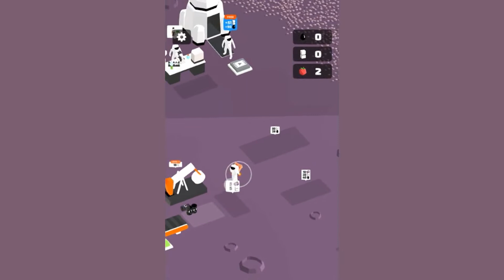Moon Pioneer 👍 PLANET 231 Walkthrough and Gameplay / Max Level / All Levels (Android, iOS)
Collect oil, build factories and explore the entire universe!
(from developer description)

Perhaps you will find for yourself in this video:
- world record
- or just record
- or hack
- highest score in the world
- highest score
- max level
- game
- of course gameplay
- how
- best score
- be like hacker
- be like pro
- and funny moments